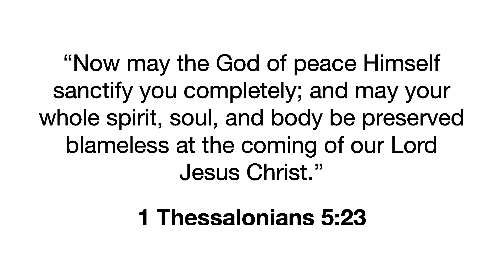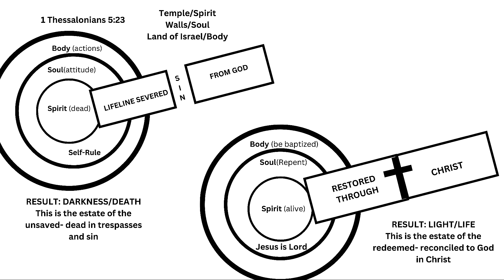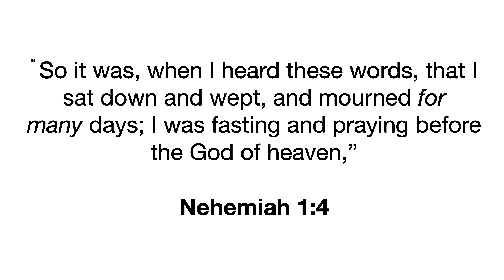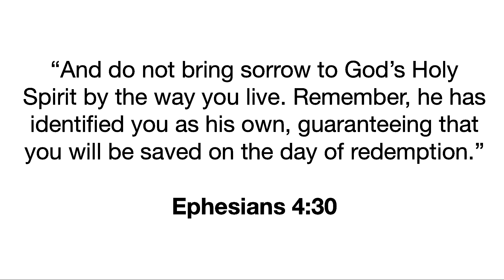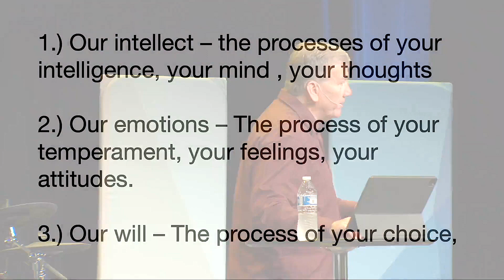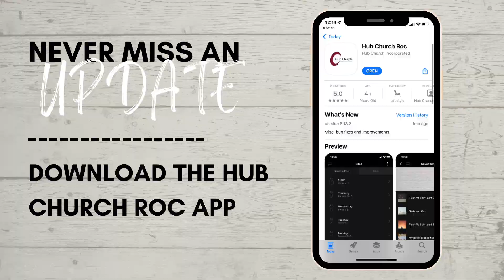Heart To Heart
Part 2 | Rebuilding Your Life | Pastor Mark Kaiser

NEXT STEPS:
Fill out a connection card and let us know that you joined us online today!
Have you made the decision to follow Jesus? You may be wondering what is next. Let us help you!

ABOUT US:
Our Mission is Simple: Help people know God, discover their purpose, experience community, and make a difference through having a passion for the Holy Spirit.